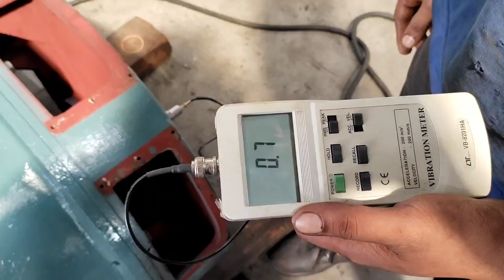Rebuild The Damaged End Cover Of Flange Mount Motor , 200kw Paper Industry.